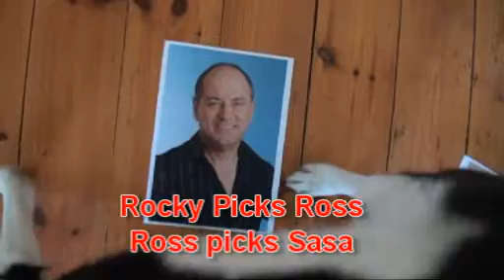Rocky's tipster selection for the Oaks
For the VRC Oaks, John Burns' dog Rocky has selected Ross Stevenson's tip for the race, Sasa, which will win Tristan $7,500 (because it has jackpotted from Derby and Cup Day). Good luck to to Tristan!